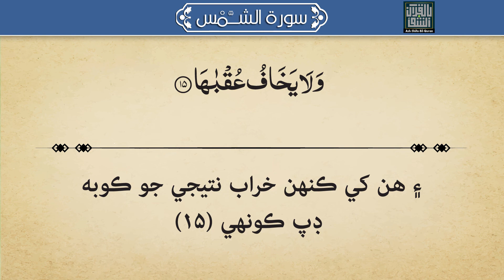091 - Surah Ash-Shams Quran With Sindhi Translation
Quran Sindhi Tarjuma
قرآن جو سندھی ترجمو
ترجمو: سید ابوالاعلٰی مودودی
سندھی ترجمو: پروفیسر عبداللہ تنیو
تلاوت: شیخ سعود الشریم
آواز: خلیل چنا